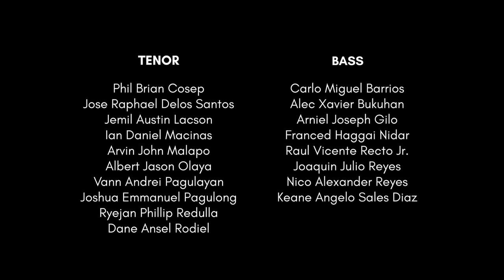The OSCE Song - UP Medicine Choir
Due to the current circumstances, the choral competition portion of Tao Rin Pala could not be held. The UP MedChoir decided to create this virtual choir performance of the OSCE Song not only as a tribute to the TRP Choral Competition, but also to the struggles that we, medical students, experience throughout our medical school journey.

The OSCE Song was composed and arranged by Dr. Raphael Arada and Dr. Patricia Collantes as UPCM 2012’s entry to the TRP Choral Competition in 2009. The song tells the story of a nervous medical student in the process of performing their OSCE and all the emotions that come with it.

To quote a line from the song, “Sana’y ating alalahanin hanggang sa ating pagtanda, na ang mga pasyente natin ay tao rin pala.” We hope that this performance will serve as a reminder for all physicians and physicians-in-the-making to always be mindful of our patients and the individual stories that they bring.

Stay updated and follow our content releases on the official TRP’s social media accounts!

Media Partner:
The Manila Times

Alliance of Public Health Athletes College of Public Health (ALPHA CPH)

Special thanks to:
League of Filipino Students UP Manila
Social Transformation Advocacy towards Public Health (STAPH CPH)
UP Manila Indayog Dance Varsity